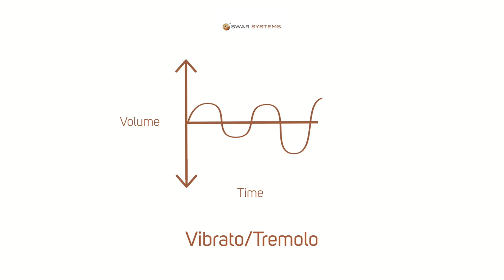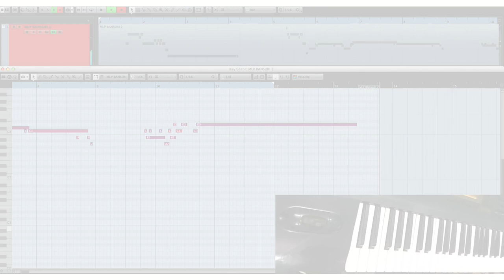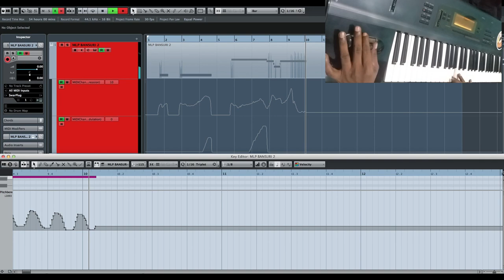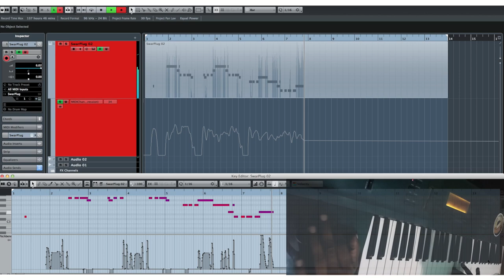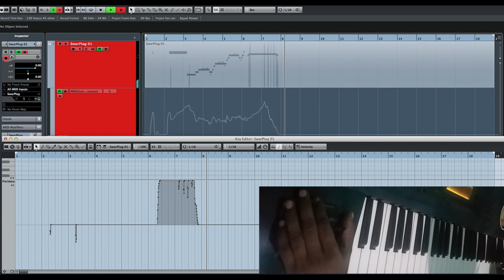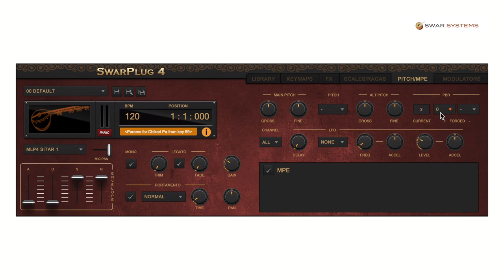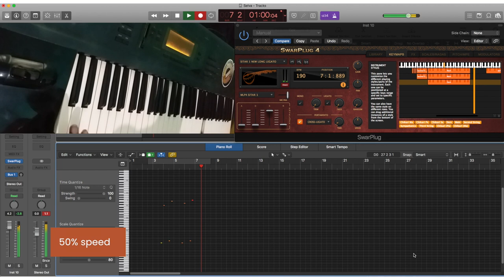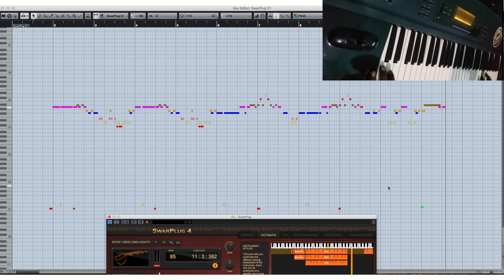SwarPlug 4 Masterclass by Francis Xavier | Latest Indian Music Software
Francis Xavier shares his technique to help you get the most realistic feel out of the Swar Systems virtual music instruments, first on Bansuri, then on Sitar. Do not miss this in-depth tutorial for advanced users.

SwarPlug is a VST, Audio Unit and AAX plugin that emulates over 80 instruments from India. You can find a list of all these instruments along with an audio clip of each